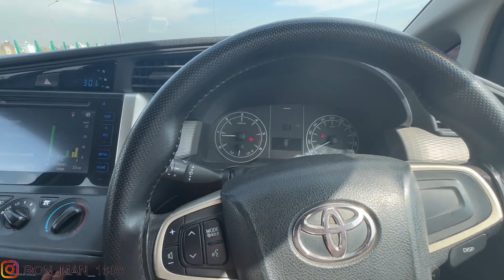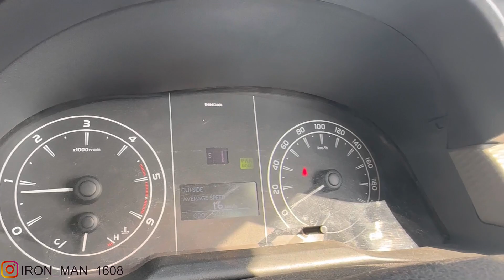INNOVA CRYSTA 2.8 VS SCORPIO S 11 drag race / Toyota 🦾💪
In this video - TOYOTA INNOVA CRYSTA 2.8 DIESEL    VS   SCORPIO S 11 2.2 DIESEL    drag race  / LOHITAKSH SHARMA